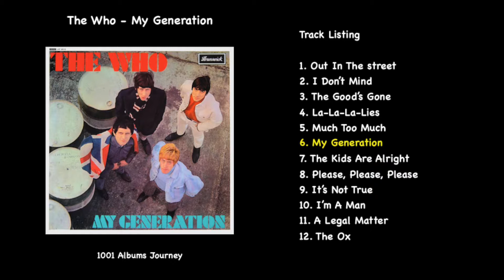The Who - My Generation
Track 6. Read My Post For This Album